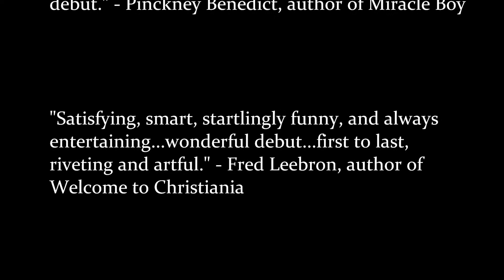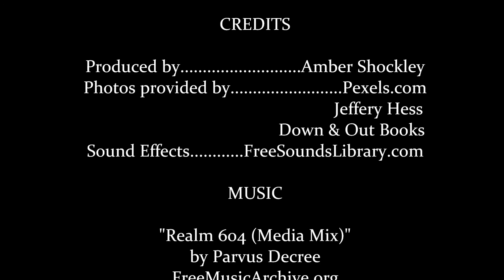Fiction | Beachhead by Jeffery Hess | book trailer